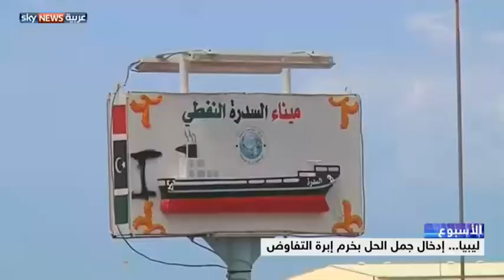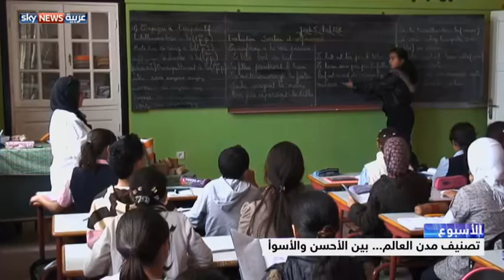الحلقة الـ 58 من برنامج الأسبوع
تناول برنامج "الأسبوع" مع ريتا معلوف خطاب نتانياهو في الكونغرس الأميركي وحديثه عن البرنامج النووي الإيراني، والحوار بين الأطراف الليبية الذي تستضيفه المغرب، وتصنيف مؤسسة "ميرسر" للدراسات لأفضل المدن معيشة في العالم. ضيوف الحلقة: الصحفي روني شاكيد، الباحث السياسي مصطفى القلعي، الصحفي أكرم القصاص.